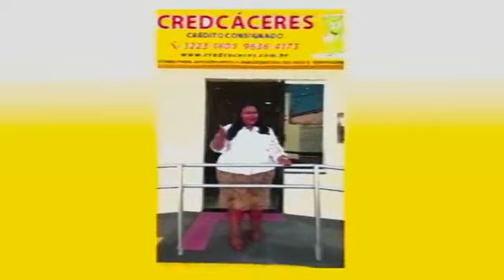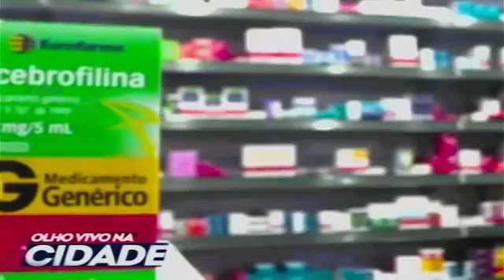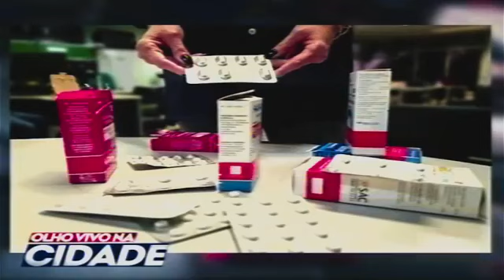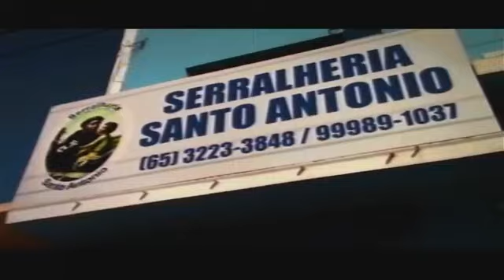OLHO VIVO NA CIDADE / EXIBIDO 08.06.2022